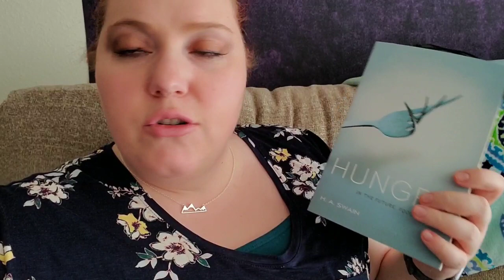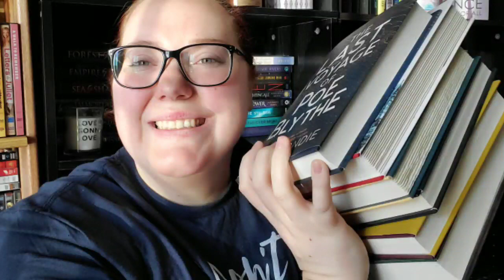Reading Vlog April 1st-6th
Hey friends! Pardon my illness and croakiness in this week's vlog. I blame Spring fever. I didn't get through too much this week, but I have higher hopes for the next.

*About Me*

Hi! My name is Jenn! I started this channel in April of 2018 to meet bookish-minded people and be nerdy with them. I live in Fargo, ND and it is a wasteland. Booktube is how I connect and make new friends.

XOXO,
Jenn

Jennifer Marshall
1455 32nd street #6488